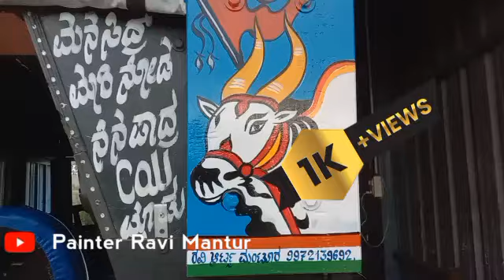1.5K video views complete watch time